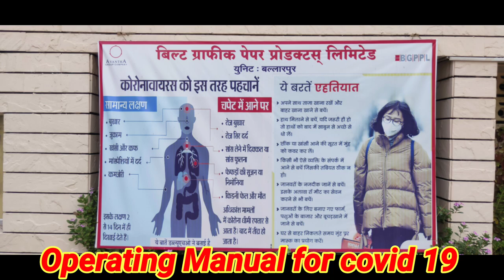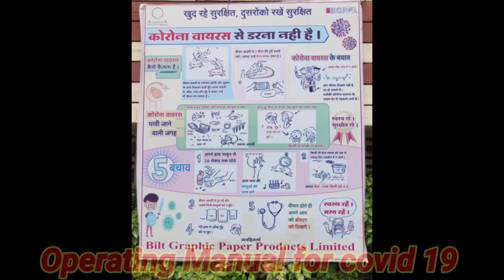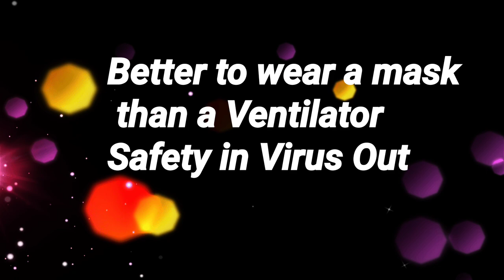BGPPL COVID 19 PREVENTIVE MEASURES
BETTER TO WEAR A MASK THAN A VENTILATOR SAFETY IN VIRUS OUT. KEEP MAINTAIN SOCIAL DISTANCE